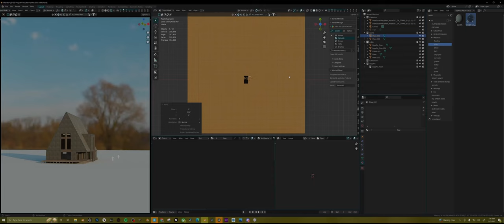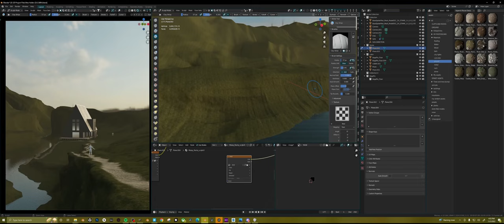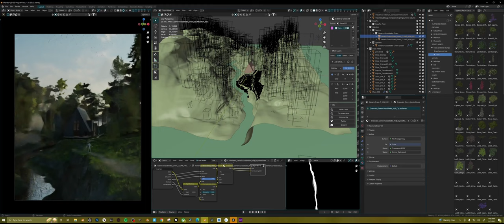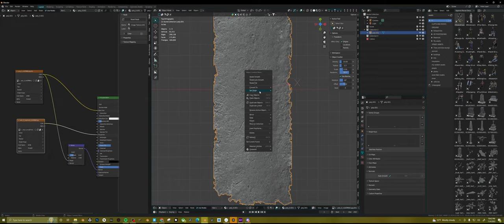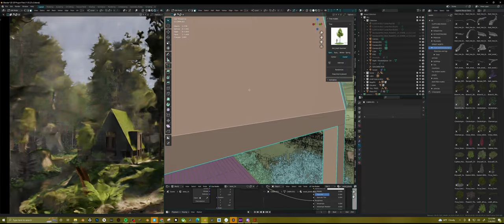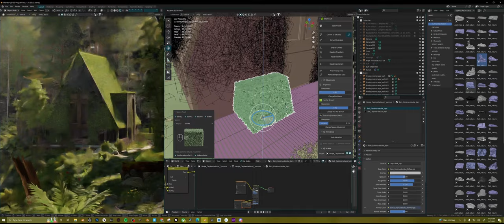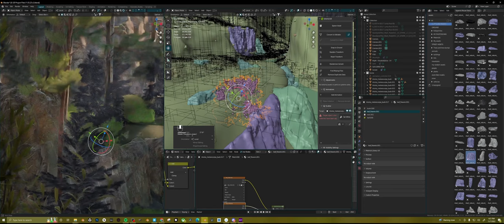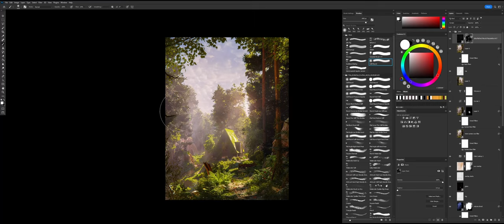Creating Tranquility In Blender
Process video for my Tranquility artwork, using Blender and Photoshop.
Cabin created in Sketchup, which was not recorded this time